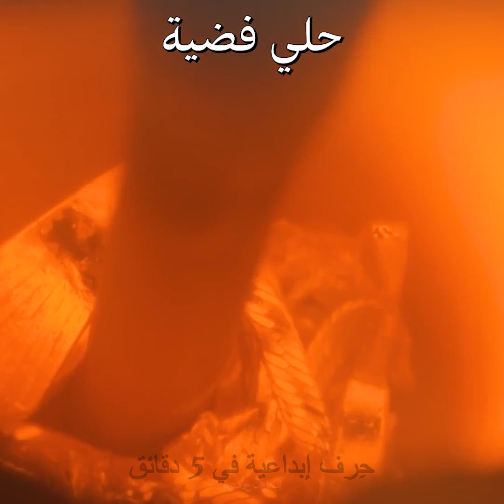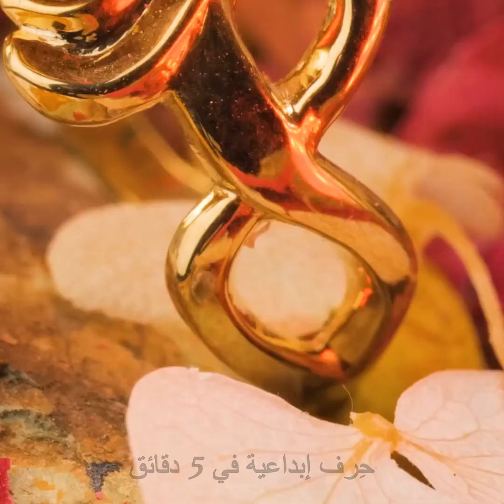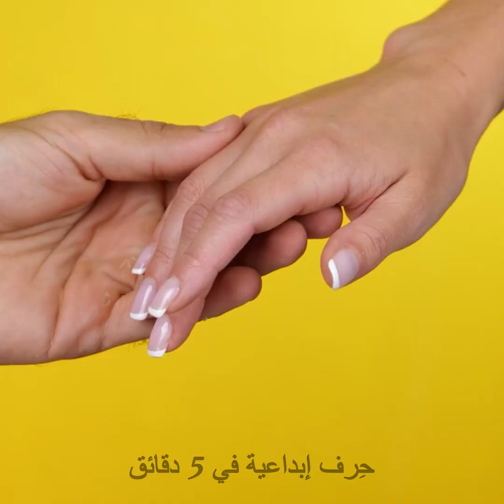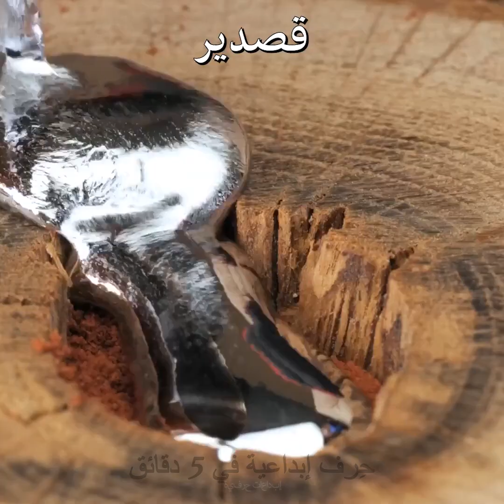أفكار لحلي ومجوهرات رائعة يمكنك صنعها في أقل من 5 دقائق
مرحباً يا فتيات
لا شك أن الحلي والمجوهرات تلعب دوراً هاماً في مظهرنا، بل إنها تصبح عنوان أناقتنا في بعض الأحيان. لذا سنعرض لكِ اليوم مجموعة أفكار لصنع حلي مبتكرة ستبهر الجميع، ويفتنون بجمالها. شاهدي هذا الفيديو لتتعلمي مراحل صنع الحلي خطوة بخطوة. ستتعلمين طريقة صنع ربطة شعر رائعة تصلح للحفلات التنكرية. وستشاهدين أيضاً خطوات صنع خاتم فضي مرصع بالأحجار الكريمة، وخاتماً بشكل فراشة ذات أجنحة متحركة. هل تخيلت شيئاً كهذا من قبل؟! وهل تعلمين أنه يمكنك صنع سوار من زجاجة؟ شاهدي الفيديو لمعرفة الطريقة.

الطوابع الزمنية:

02:51 حيلة بسيطة لصنع دلاية جميلة
04:21 خطوات صنع خاتم مذهل
13:26 سوار مبتكر
13:49 اصنعي بنفسك نظارة شمسية